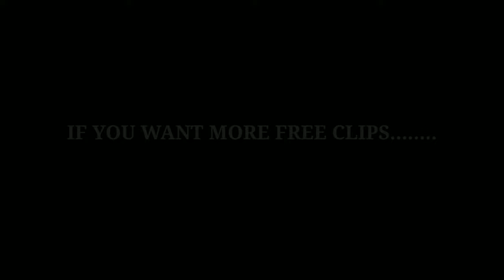Eduardo Camavinga ● FREE CLIPS / NO WATERMARK ● FREE TO USE ● HD 1080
Eduardo Celmi Camavinga is a professional footballer who plays as a midfielder for La Liga club Real Madrid. Born in Angola, he represents the France national team.

PIXATE HD 2.0 😍❤